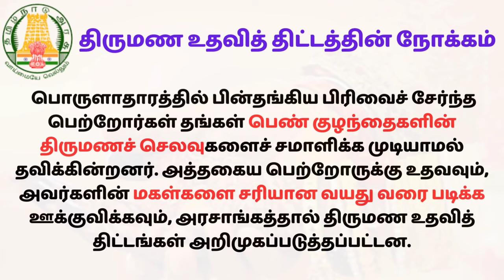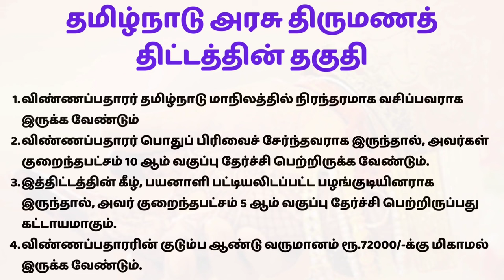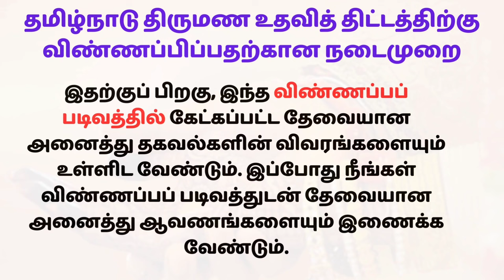பெண்களுக்கு தாலிக்கு தங்கம் 8 கிராம் ரூ.50000 பெறுவது எப்படி? | tamilnadu marriage assistance scheme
Welcome to @publicsevai